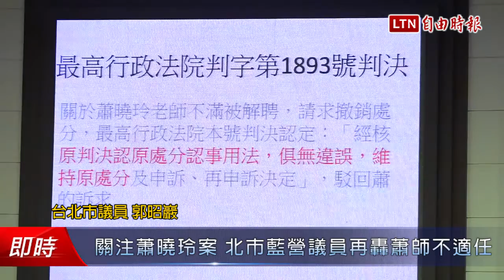關注蕭曉玲案 北市藍營議員再轟蕭師不適任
台北市長柯文哲今早赴台北市議會針對多卡通、幼托長照、蕭曉玲復職案、原民會集體請假做專案報告；報告完畢後進入詢答。國民黨籍市議員郭昭巖問柯，蕭曉玲是不適任教師，柯市長也是人父，捨得讓孩子被教師欺凌嗎？對此柯文哲低頭未語。